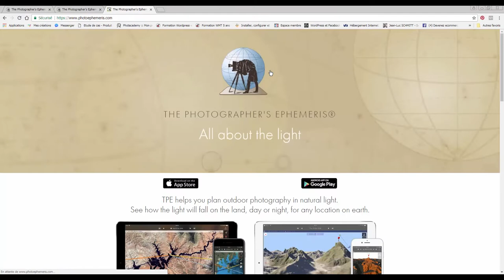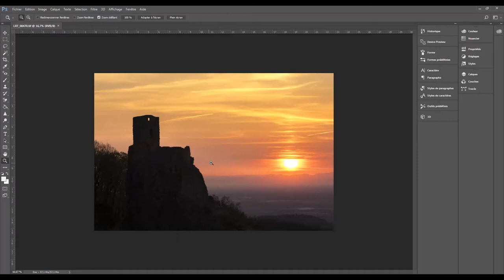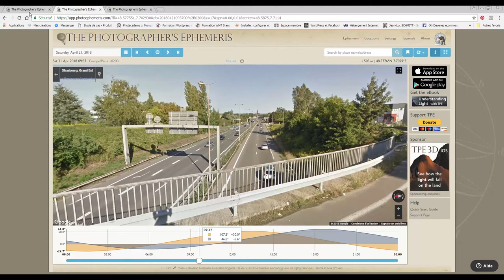Planifier ses sorties photos avec The Photographer's Ephemeris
Dans cette courte vidéo, je vous montre de quelle manière j'organise mes projets photos et vidéos avec l'App The Photographer's Ephemeris, un moyen simple et sûr de connaitre en avance les heures de lever et coucher du Soleil ainsi que de la Lune.